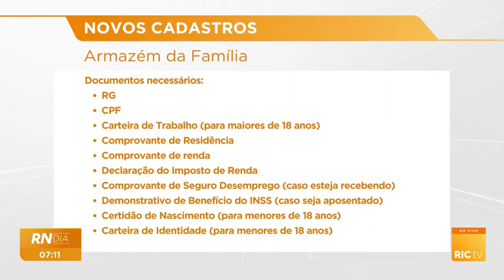Mutirão de cadastros armazém da família acontece no espaço SINE a partir das 9h da manhã